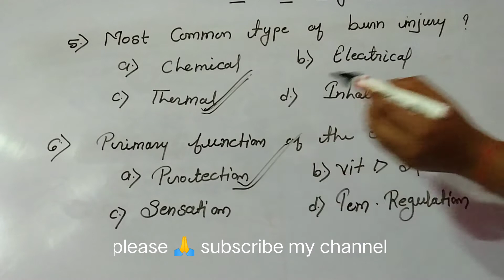medical & surgical nursing/AIIMS /cho/esic nursing officer exam